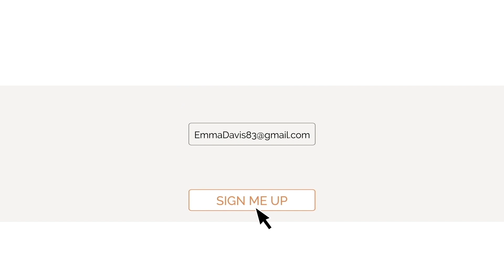Can Meditation Heal Generational Trauma? | What are Epigenetics? | Ziva Meditation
Have you ever heard of epigenetics? If not, it might be the thing that finally gets you to commit to a daily meditation practice.

In this video, Emily explains how meditation positively affects your genes and how you could be healing lineages of trauma stored in your body.

Some things covered are:
- The science of epigenetics
- Why meditation is the least selfish thing you can do
- The importance of meditating if you're pregnant

Ready to jump into a daily practice of your own? Learn more and enroll in zivaONLINE, our best and most effective meditation course,

What's a better investment than in something that will change your life AND the life of generations to come? Talk about a win/win.